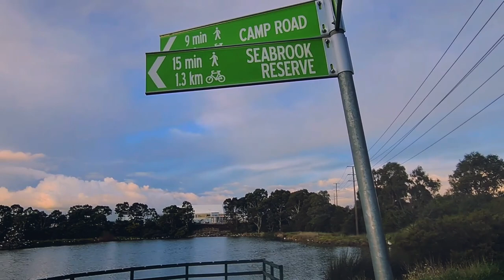Yeso Ghumdiu na|Jack Roper| MELBOURNE|cycling